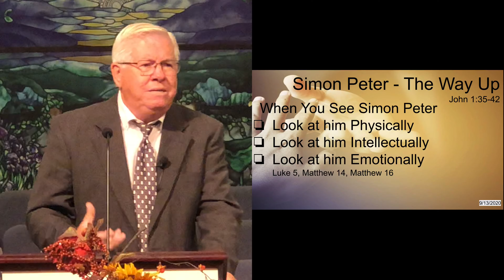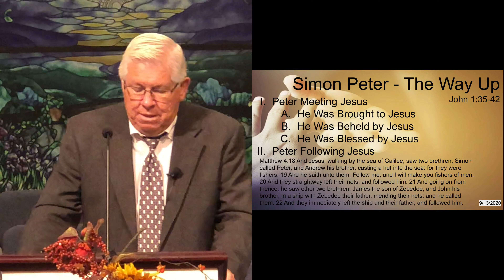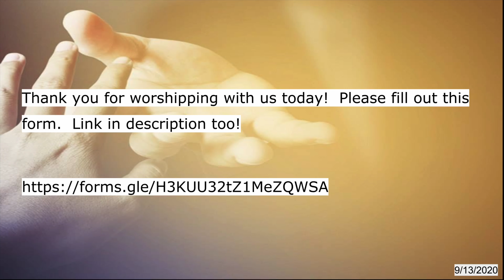AM 9/13/2020 Part 1 Simon Peter - The Way Up John 1:35-42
AM 9/13/2020
Part 1 Simon Peter -
The Way Up

John 1:35-42